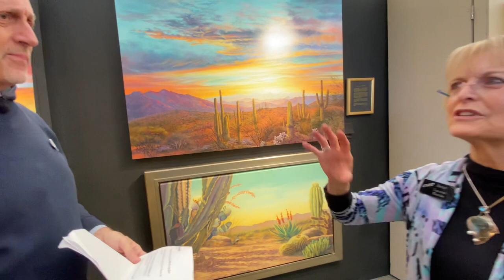Get to know Lauren Knode at the Arizona Fine Art Expo